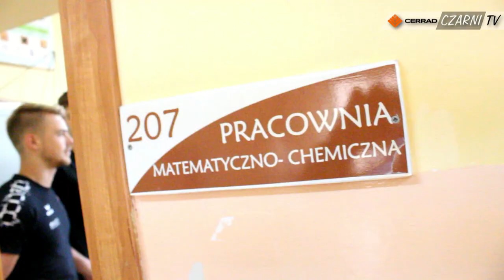CzarniTV: Lekcja z Mistrzami w Gminie Jastrzębia! (VIDEO)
LekcjaZMistrzami tym razem zawitała do Publiczna Szkoła Podstawowa Nr 6 im. Orła Białego w Radomiu! Zobaczcie jak Wojciech Żaliński oraz Norbert Huber poprowadzili kolejne zajęcia z siatkówki z młodzieżą.